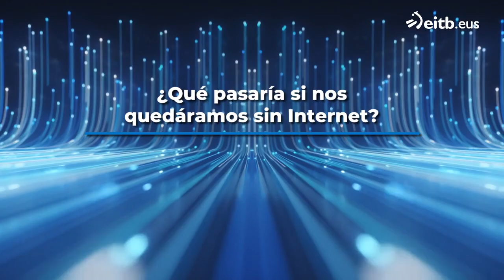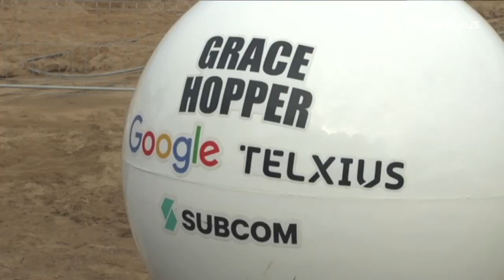¿Qué sucedería si nos quedáramos sin Internet?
Toda nuestra vida está conectada a la red de redes. Borja Calvo y José Antonio Pascual, profesores de Informática de la UPV/EHU, nos explican la posibilidad real de que esto suceda.